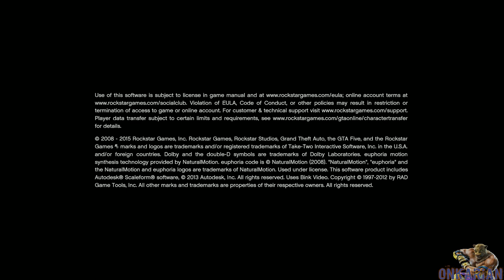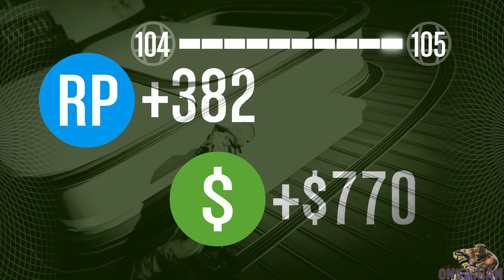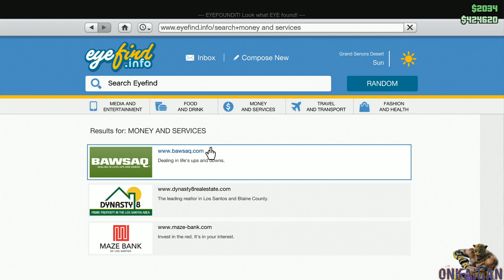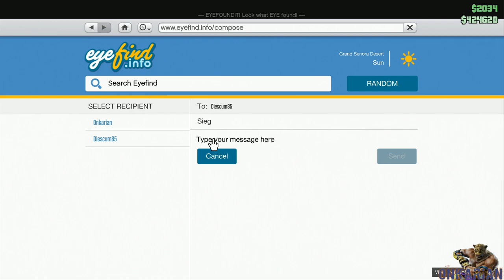Grand Theft Auto V - Heists DLC [Part 46.5] - 1 / 2